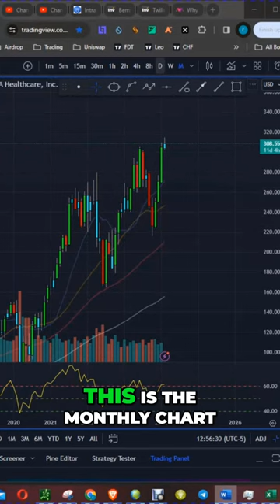Why Michael Burry is Buying HCA Healthcare Stock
In this video, we'll take an in-depth look at the latest stock pick from renowned investor Michael Burry, HCA Healthcare. We'll analyze its current performance, future potential, and provide insights for investors considering adding HCA stock to their portfolio. Don't miss out on this stock analysis!